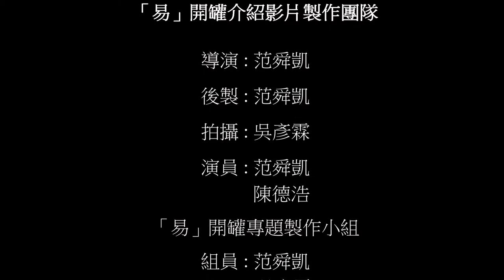2-107-01-第一名-007_機械群_國立新竹高級工業職業學校_「易」開罐